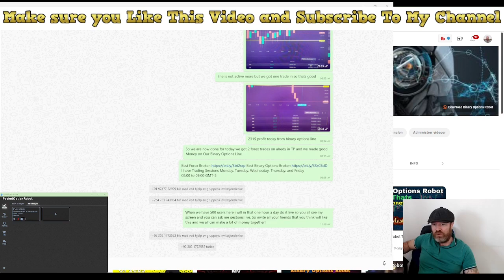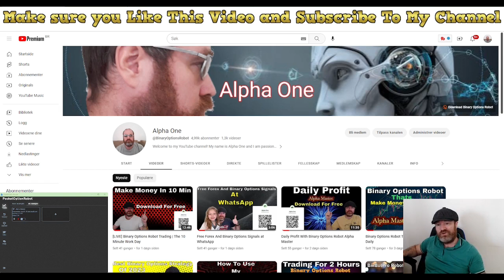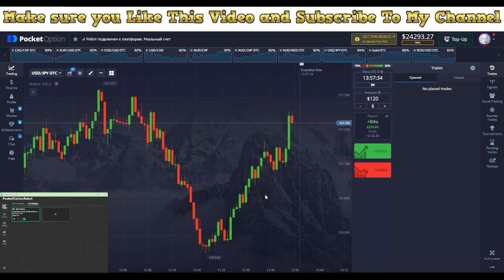Say Goodbye to Your 9-5 Job and Make Money with the Best Binary Options Robot!